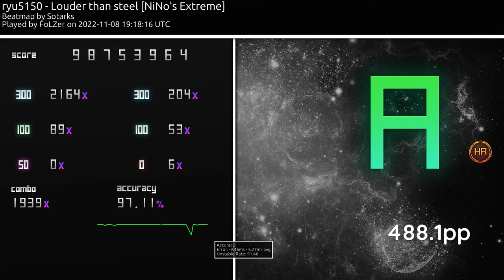ryu5150 - Louder than steel | 7.86* + HR